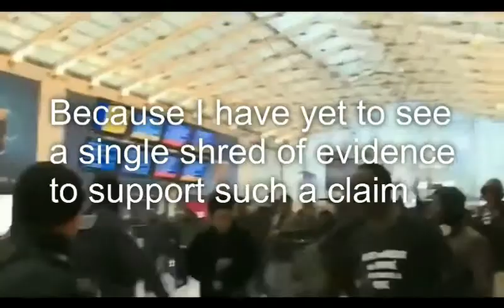"Diversity Is Our Strength": A Phrase That Has No Meaning